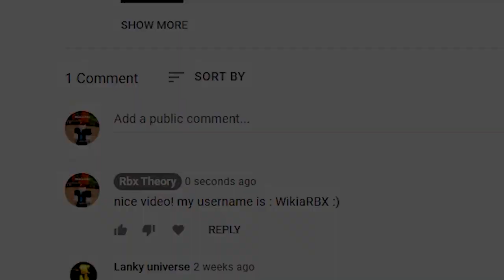TDS *NEW CODE!* 4 SKINS! CODES All 3 NEW SECRET Tower Defense Simulator CODES Roblox!